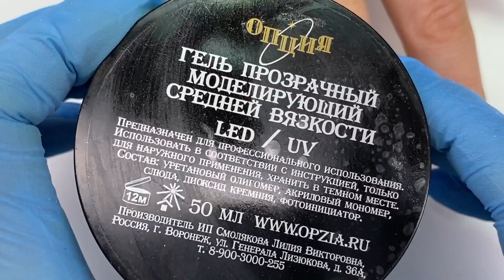СУПЕР 😍 Аппаратный маникюр одной фрезой / Резиновая кутикула /Дизайн ногтей стемпинг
В этом видео клиент, которая прошила палец на швейной машинке. С этим ногтем все хорошо, сегодня мы будем работать с резиновой кутикулой, выполним чистый маникюр в аппаратной технике одной фрезой. Да да это реально, очень здорово работать одной фрезой и удобно. Дизайн ногтей сегодня интересный, в технике стемпинг.